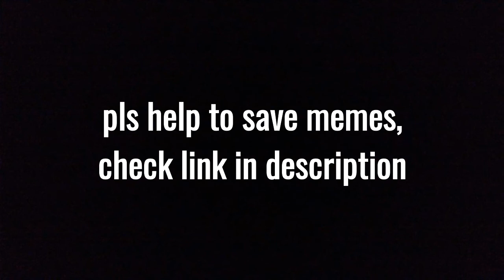What memes will look like after Article 13 is passed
Pls help to save the internet and stop the memepocolypse